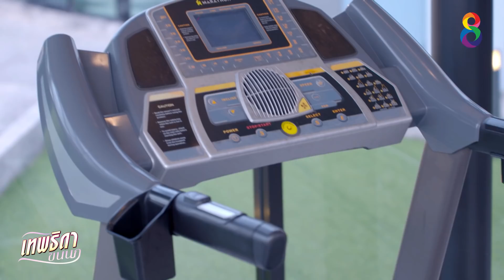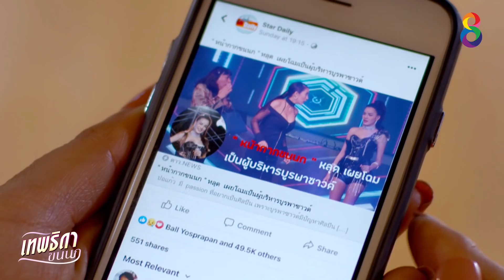เทพธิดาขนนก | EP.31 [2/4] | 26-08-62 | ช่อง 8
ปลายอ้อ ต้องการแก้แค้นแทน เผ่าพงศ์ ผู้เป็นพ่อ ซึ่งถูกเสี่ยบูรพาวางแผนฆ่า
ค่ายเพลงใหญ่ๆปิดตัวลงแม้แต่บูรพาซาวด์ จนปอแก้ว ลูกสาวบูรพาที่ไปเรียนที่อเมริกากลับมาสานต่อธุรกิจ ปลายอ้อเข้ากรุงเทพเดินสายประกวดทุกรายการดัง เพื่อให้เข้าถึงตัวบูรพา โดยมีบุญทิ้ง ลูกพี่ลูกน้องคอยช่วยเหลือ
การประกวดร้องเพลงทำให้ปลายอ้อได้พบกับศุภกฤต ศุภกฤตประทับใจปลายอ้อตั้งแต่แรกพบ ในรอบออดิชั่น  ความสามารถของปลายอ้อสะดุดตาอภิวัช  แต่กลับถูกปอแก้วปฏิเสธเพราะความสามารถยังไม่ถึง ทำให้ปลายอ้อผูกใจเจ็บไม่ชอบหน้าปอแก้ว แต่เมื่อรู้ว่าปอแก้วเป็นลูกสาวบูรพา เธอจึงแอบหาทางทำความรู้จักกับบูรพา และหว่านเสน่ห์จนอีกฝ่ายสนใจ พาเข้าไปอยู่ในค่ายบูรพาซาวด์จนได้

ปอแก้วแอบคบหากับอภิวัช ซึ่งบูรพาไม่ชอบเพราะถือว่าเป็นคู่แข่ง ปอแก้วต้องออกมาปฏิเสธข่าวทำให้อภิวัชเสียใจมาก จึงตอบโต้บูรพาด้วยการยุให้ปลายอ้อเอาเรื่อง และเปิดตัวปลายอ้อเป็นศิลปินลูกทุ่งคนแรกของค่าย อภิวัชสนับสนุนปลายอ้อทุกทาง จนปลายอ้อเริ่มอยากคบหากับอภิวัชจริงจัง ปลายอ้อมุ่งมั่นกับการเป็นนักร้องเพื่อเอาชนะปอแก้วในด้านอาชีพ โดยมีเป้าหมายที่การคว้าตำแหน่งเทพธิดาขนนก